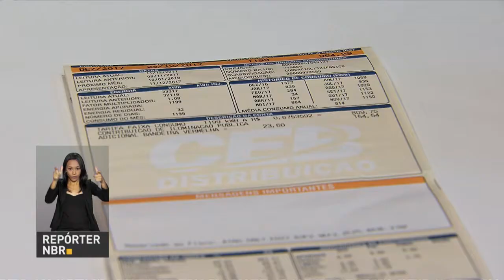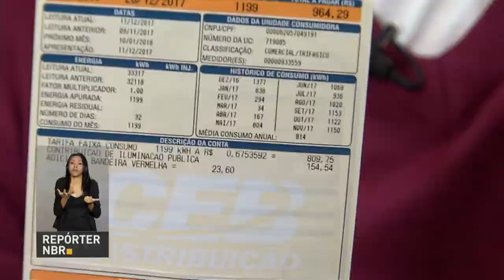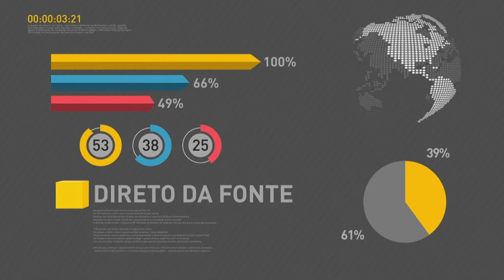BOLETIM REPÓRTER NBR 11h - 26 de dezembro de 2017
REPÓRTER NBR 11h - 26.12.17: O programa Cartão Reforma terá R$ 1 bilhão, no ano que vem, para atender famílias que precisam fazer pequenas obras, como a construção de um quarto ou a substituição da rede elétrica. Você também conferiu: A partir de primeiro de janeiro, a tarifa branca entra em vigor e pessoas que consomem, em média, quinhentos quilowatts por hora, ao mês, poderão aderir.